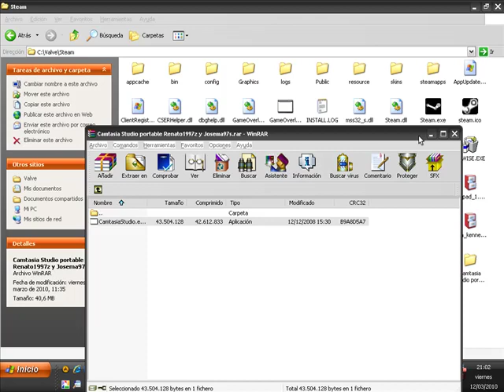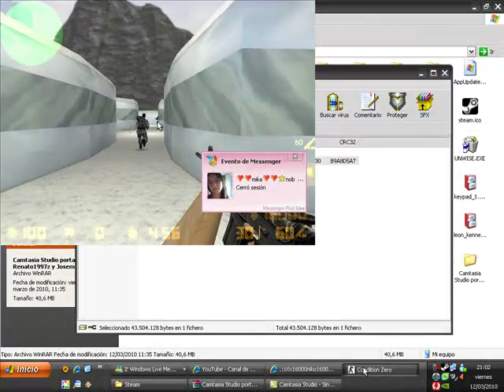counter-strike 1.6 partida online parte 1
hola! soy losmaxenjuegos y les traigo este video sobre yo jugando al cs1.6 con unos amigos del chat!
yo soy el depredador xd los que jugaron conmigo xd: zabufacu, spunkixd y tu mama 0_o (es el nombre de multijugador xd) que gracias a el la pasamos muy bien ese dia :)
saludos a todos mis suscriptores y amigos :)